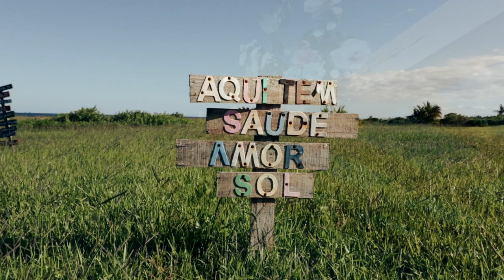Casamento na Praia - Kamile e João / Trailer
Que casamento, que casal, senhoras e senhores!
Que sintonia e que leveza foi presenciar essa união!

Gostou desse filme? O seu casamento merece um filme à altura!